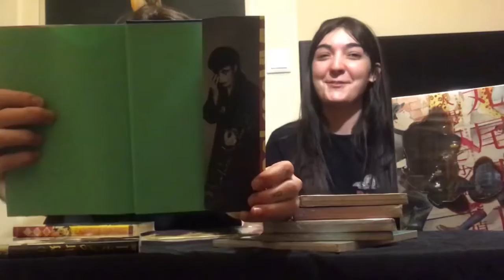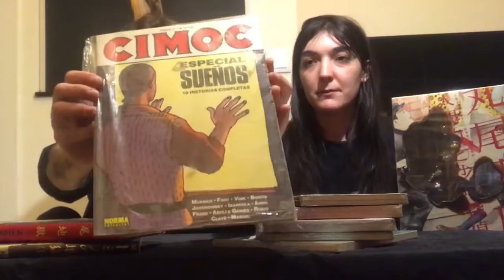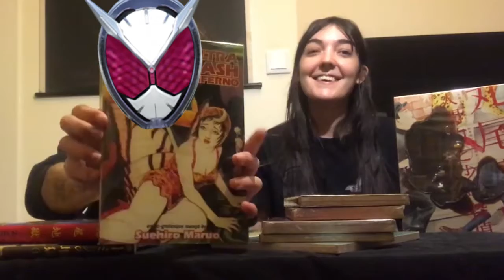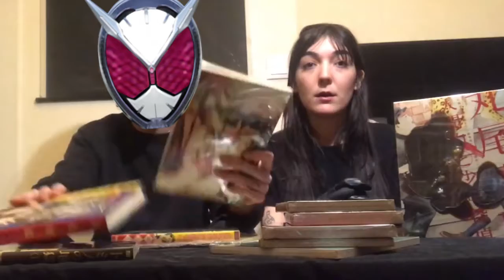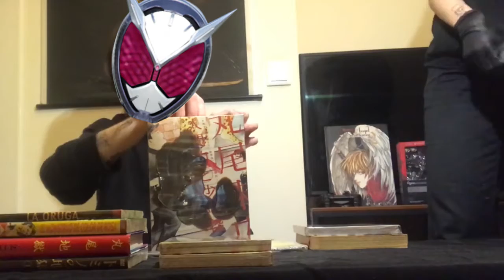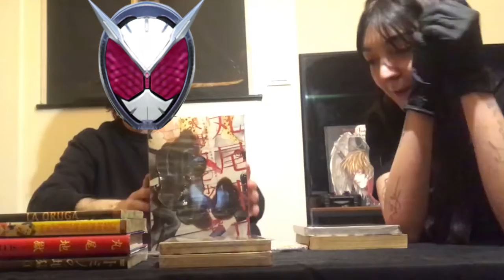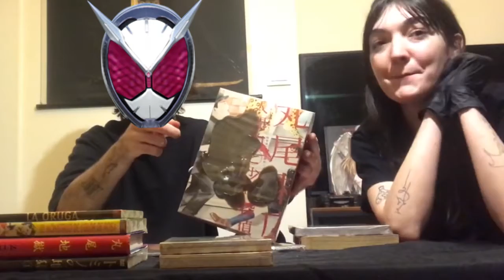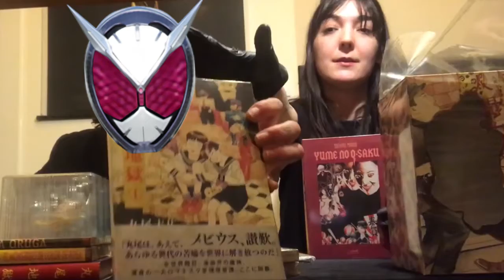#6 tremenda colección de Suehiro Maruo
Hablando de Maruo con invitado censurado que dice muchos disparates pero es cosa vuestra discernir.